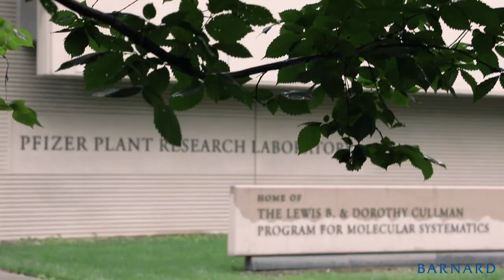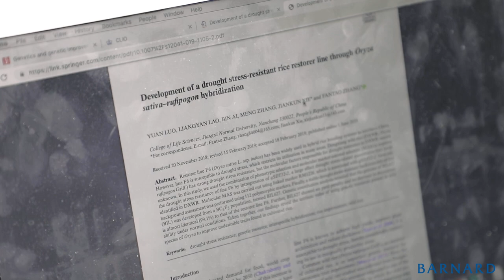Summer Research Institute 2019: Botany at the New York Botanical Gardens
As part of Barnard College's Summer Research Institute, Livia Martinez '21 is conducting scientific research at the New York Botanical Gardens. She is focusing on extracting DNA from plants to study chloroplast inheritance. Her work can help in the understanding of plant genetics and how it relates to agriculture production.  SRI, inaugurated in 2014, sponsored 187 Barnard students this summer to conduct full time scientific research in labs at Barnard, Columbia University, and across New York City.